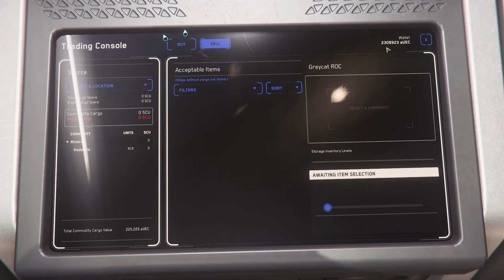225K From a ROC: Star Citizen: A ROC Full of Hadanite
Just how much can you actually make from one ROC mining trip in Star Citizen? Watch and find out how much a ROC full of Hadanite is actually worth

New to star citizen?
Wanting to join the Verse?

STAR-DL3T-N3LJ